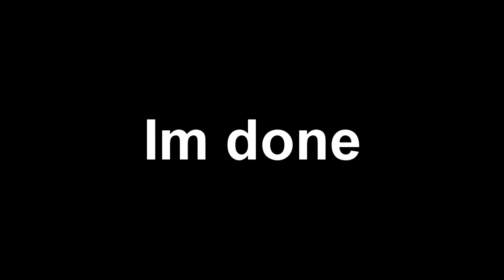Duelist Music Tastes 2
So  like, a lot of people like the other one so I decided to do another one. Hope you like it.

Songs:
0:11 - 0:22 The Barkay Grown Folks (doubt you care about this song)
0:22 - 0:36 Give me that bass, forgot who made it but it's from Saints Row you should be able to find it by typing Saints Row 4 Give me that bass
0:37 - 0:55 Fifth Harmony All In My Head
0:55 - 1:03 Lil Uzi Vert Sideline Watching
1:03 - 1:11 Fetty Wap 679
1:11 - 1:22 Desiigner Timmy Turner
1:22 - 1:34 Ne-Yo Miss Independent
1:34 - 1:43 Warning Shot Machine Gun Kelly ft Cassie
1:43 - 1:48 EMINEM - Till I Collapse (NEFFEX Remix)
1:49 - 1:52 Usher Yeah

The rest are my sfx. I hope it's worth noting some of these songs I personally dislike and like. Which ones do you like? Probably none as I have terrible taste in music and listen to old songs.